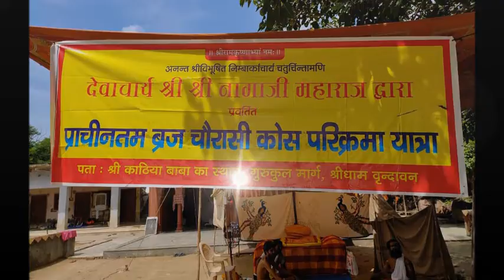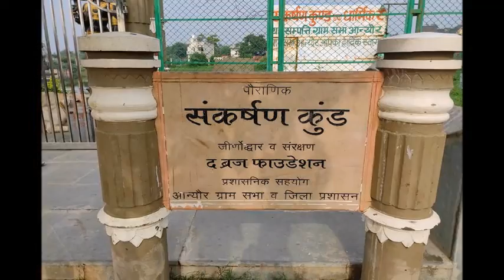84 Kos Braja Parikrama I Nagaji Parikrama I Kathia Baba I Poochri